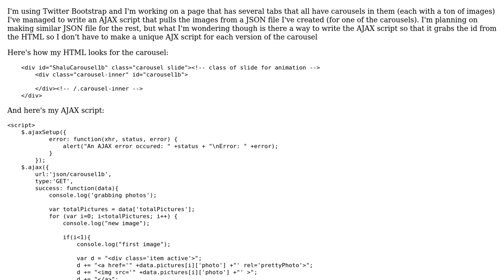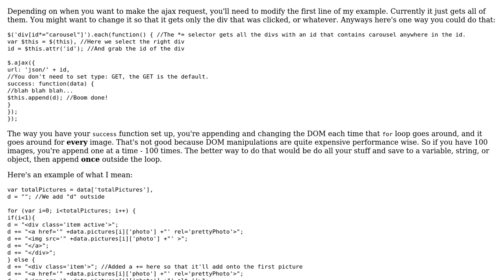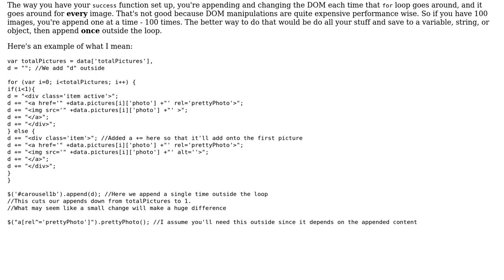Code Review: Simplifying an ajax script in my HTML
With thanks & praise to God, and with thanks to the many people who have made this project possible! | Content (except music & images) licensed under CC BY-SA | Music | Images & others | With thanks to user Mike user Jonny Sooter and the Stack Exchange Network Trademarks are property of their respective owners. You are responsible for your own actions.